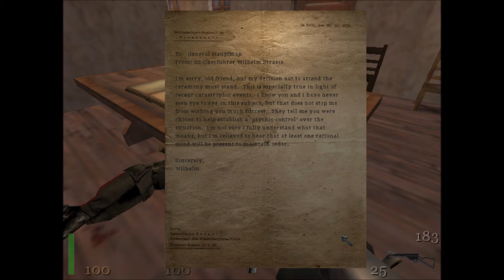Return to Castle Wolfenstein Let's Play Episode 46 - Paderborn Village Part 3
Mission 6: Return Engagement continues.  We finally make it to the other end of the village.

Special thanks to PaisleyPlayfully and M@tEo$, who helped me get the game working again.

Return to Castle Wolfenstein was released in 2001.  It was published by Activision, developed by Gray Matter Interactive and Nerve Software, and produced by id Software, the makers of the original Wolfenstein 3D.